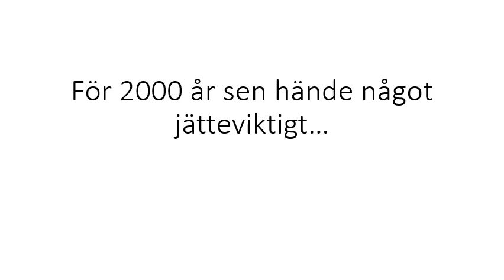Påskandakt för barn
Prästen Pär berättar om påskens händelser.